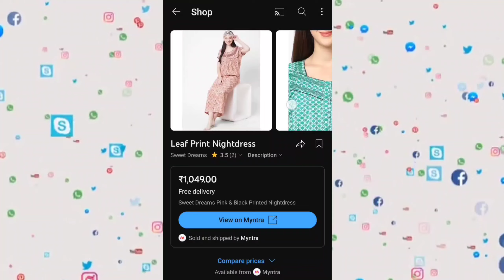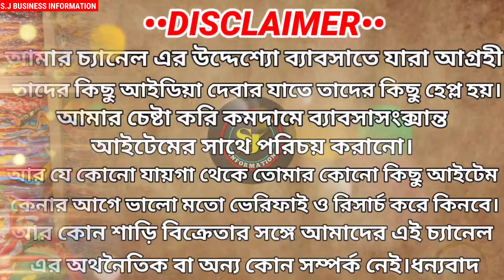Blouse Wholesale Market|Blouse Wholesale Market In Santipur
Blouse Wholesale Market In Santipur|Blouse Wholesale Market In Kolkata|Blouse Wholesale|Blouse market

BLOUSE CENTRE ALL INFORMATION°

SHOP NAME:-Protiva Dresses

PROP:-

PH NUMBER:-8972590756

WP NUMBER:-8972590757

:-Howrah হয়ে আসতে হলে- Howrah To Katwa লোকাল ট্রেন চেপে গুপ্তি পাড়ায় নামতে হবে,গঙ্গা ঘাট পার করে সেইখান থেকে টোটো ধরে যেতে হবে নিচে ⬇দেওয়া ঠিকানায়।

:-Sealdah হয়ে আসতে হলে-Sealdah to Santipur লোকাল ট্রেন ধরে আসতে হবে শান্তিপুর সেইখান থেকে টোটো ধরে যেতে হবে নিচে⬇ দেওয়া ঠিকানায়।
ADDRESS:-DHAKA PARA KRITTONER MATH
Santipur,Nadia,West Bangla

•kolkata blouse wholesale market
•barabazar blouse wholesale market
•nighty wholesale market in kolkata
•kolkata blouse manufacturer
•wholesale blouse market in kolkata
•blouse wholesaler in kolkata
•blouse wholesale market santipur
•Protiva Dresses
•Protiva Dresses Santipur